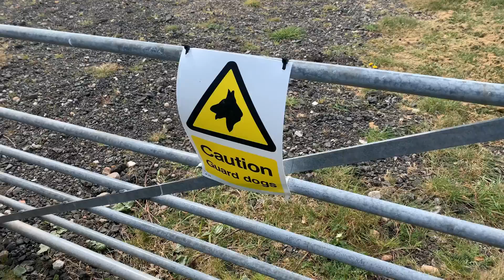Stay Indoors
Stay Safe